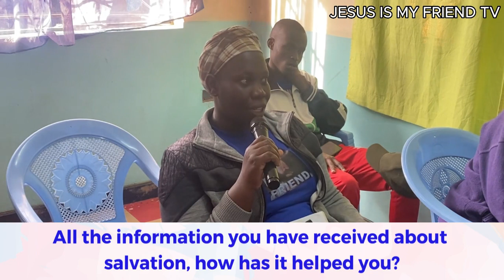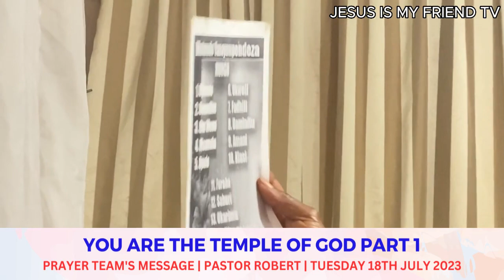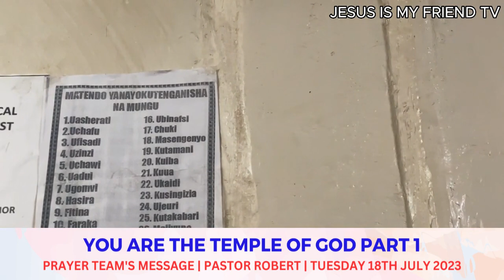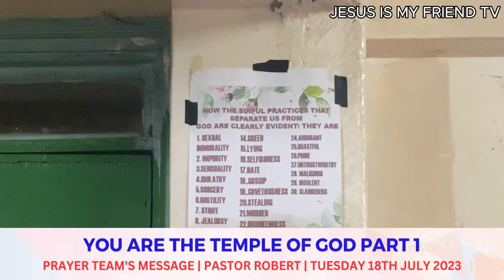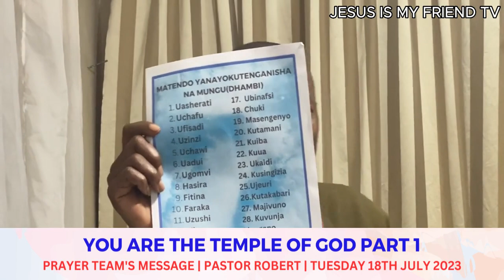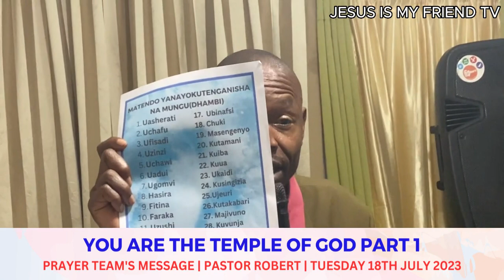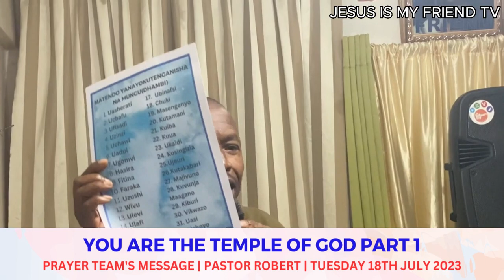YOU ARE THE TEMPLE OF GOD PART 1 | PASTOR ROBERT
Be blessed as you tune in to part 1 of this prayer team message focussed on why it is important as Christians we recognise that we are the temple of GOD.